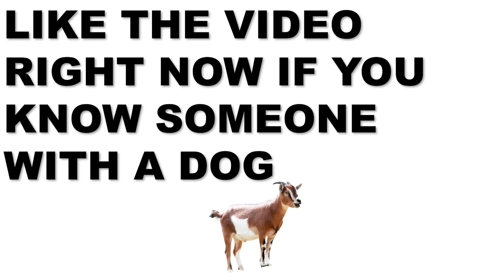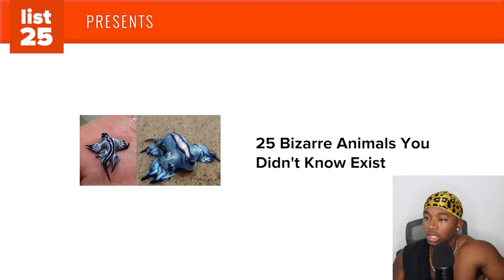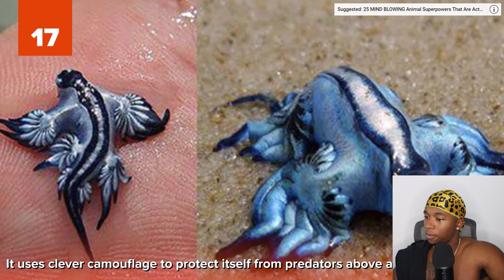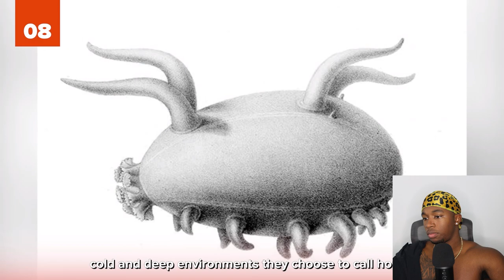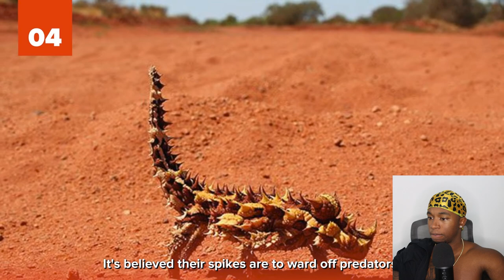You Won't Believe That These Animals Actually Exist